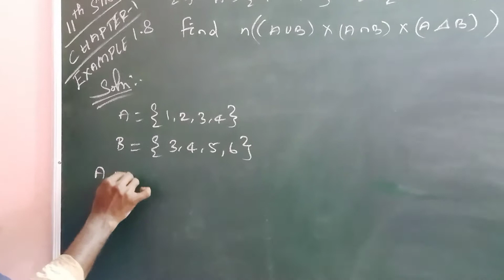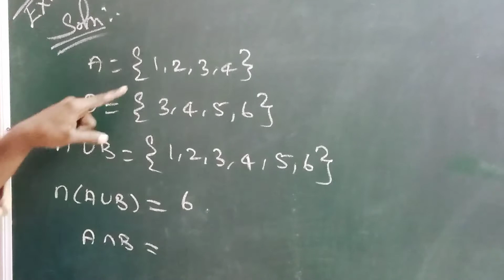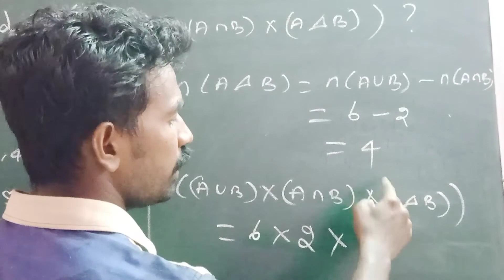11th Maths, Chpt - 1, Example: 1.8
11th Mathematics Tamilnadu Samacheer Syllabus, Chapter - 1, Sets Relations and Functions, Example: 1.8